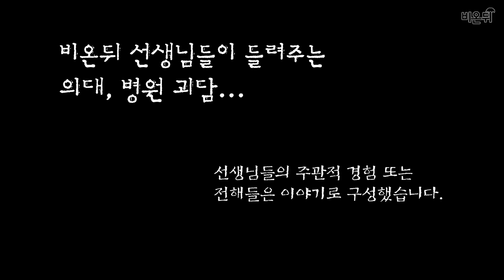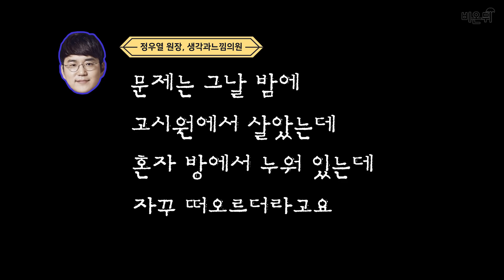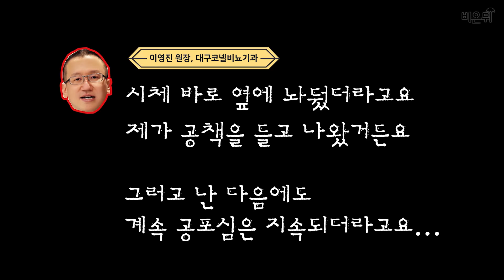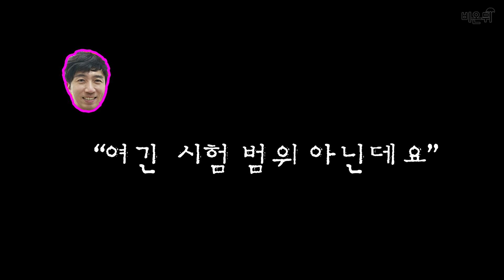[할로윈 특집] 의사들이 들려주는 무서운 이야기 - 해부학실습,병원 괴담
"제가 해부학실에 혼자 밤에 들어갔던 적이 있었어요. "
"그 여자의 모습이 머릿속에서 떠나질 않아요..."
"밤에는 그 수술방에 마취과 선생님들을 이상하게 배정을 잘 안 시켜주더라고요. 왜 그런 줄 아세요..?"

할로윈 특집으로 비온뒤에서 의사 선생님들이 자신이 직접 겪었거나 예전부터 전해져 내려온 의학괴담 썰을 풀어드립니다!
지금 다시 생각해도 소름 돋는 이야기들을 같이 들어보아요. 그런데 잠깐. 지금 옆에 아무도 없는 것 맞죠...?
(노약자, 임산부, 심장이 약하신 분들은 주의하시길 바랍니다.)